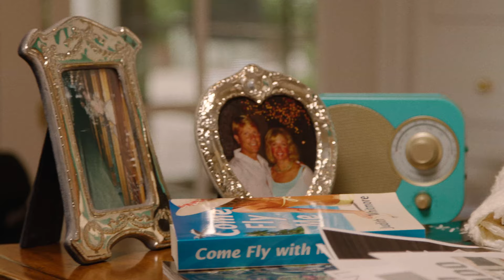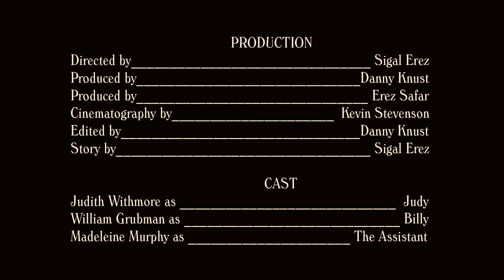New York Medley Video (How About You, Manhattan, Autumn in New York)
NEW YORK MEDLEY: HOW ABOUT YOU / MANHATTAN / AUTUMN IN NEW YORK
Judy Whitmore, Vocalist
Featuring: Billy Grubman, Guest Vocalist

"How About You" Music by Burton Lane, Words by Ralph Freed.
"Manhattan" Music by Richard Rodgers, Words by Lorenz Hart.

Video Production
Directed by Sigal Erez
Produced by Danny Knust and Erez Safar
Cinematography by Kevin Stevenson
Edited by Danny Knust
Story by Sigal Erez

Arranged and orchestrated by John Sawoski
Produced by John Sawoski and Michael Patterson
Vocals Produced by Stephan Oberhoff
Vocal Coach: Peisha McPhee
Executive Producer: Judy Whitmore

Mike Lang, Piano
Dave Stone, Bass
Albie Berk, Drum Set
Tony Bonsera, Lead Trumpet
Ron King, 2nd Trumpet
Craig Gosnell, Trombone
Bob Sheppard, Alto Saxophone
Jeff Driskill, Tenor Saxophone
Jay Mason, Baritone Saxophone

Recorded Oct. 17, 2019 at Capitol Studios, Hollywood, CA
Conducted by John Sawoski
Engineer: Steve Genewick
Assistant Engineer: Tommy Hessenius

Mixed by Steve Genewick at The Stewart House, Los Angeles, CA
Mastered by Eric Boulanger at The Bakery Mastering, Culver City, CA